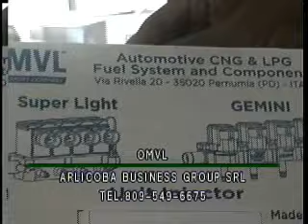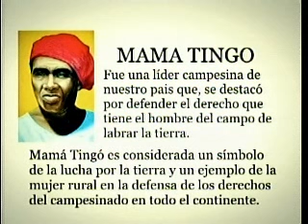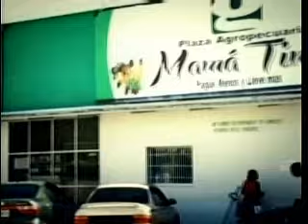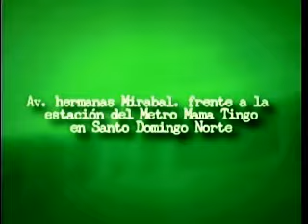lo nuestro con dicent 19 de septiembre 2015